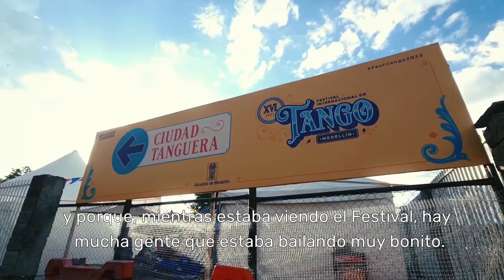Los niños, niñas y jóvenes también disfrutaron de Festitango 2022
💃🏿El tango continúa conquistando el corazón de los niños, niñas y jóvenes. Hoy en nuestro TBT recordamos la Ciudad Tanguera, el espacio que abrió sus puertas a los corazones de las nuevas generaciones apasionadas por la danza, las melodías y la cultura tanguera en Festitango2022 🎶🪗✨